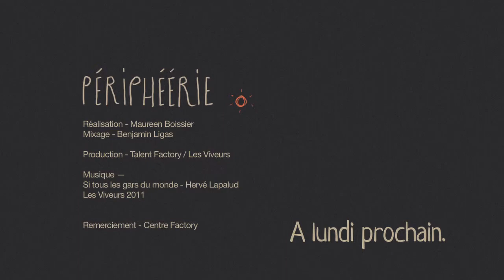Slow Business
La production, à travers François Villet.

Réalisation - Maureen Boissier
Mixage - Benjamin Ligas
"Si tous les gars du monde", Hervé Lapalud - Les Viveurs 2011
Productrice déléguée - Perrine Serrut